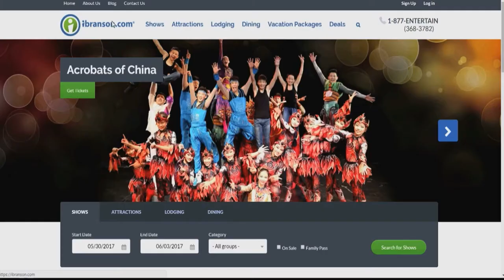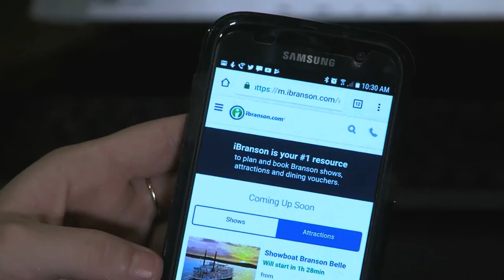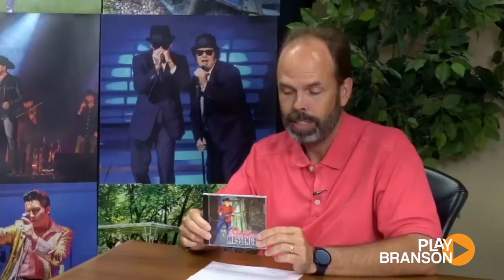PlayBranson Interviews Wayne and Dillon Massengale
PlayBranson interviews veteran fiddle player Wayne Massengale and his son, Dillon.